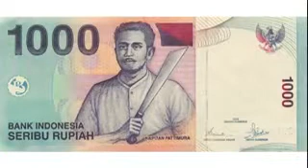cerita yang benar (berubah menjadi gerak)